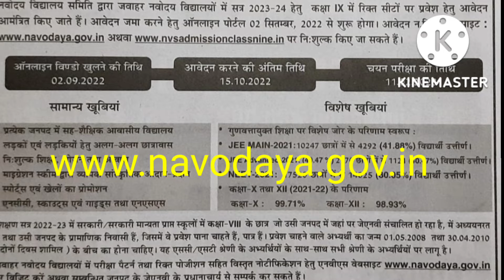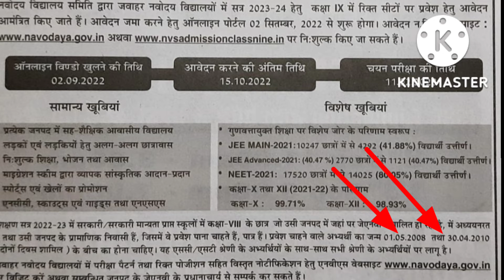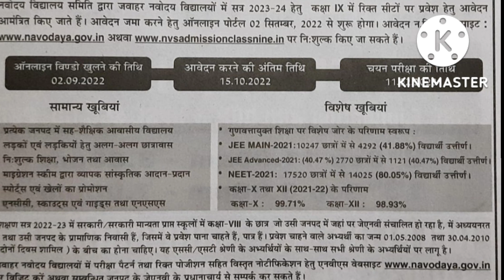Navodaya class 9th Admission| Navodaya class 9 Admission 2022| नवोदय कक्षा 9 में प्रवेश Motu Matsab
Related Search

Navodaya class 9 admission form
Navodaya class 9 admission form 2023
Navodaya class 9 admission
Navodaya class 9th
Navodaya class 9th ka form kaise bhare